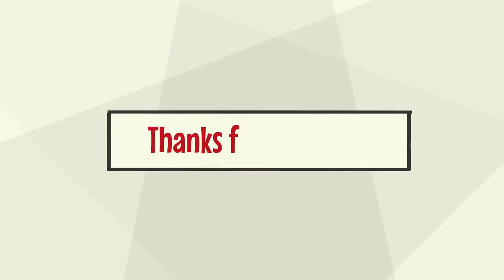ឆារសាច់ជ្រូក​ ជាមួយស្ពៃក្តោប l មេផ្ទះខ្មែរ, មេចុងភៅខ្មែរកូនអ្នកស្រុកស្រែ [Buddha Dhamma Monk]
🌷🌷🌷🌷🌷🌷🌷🌷🌷🌷🌷🌷🌷🌷🌷សូមអនុមោទនា!!!🌷🌷🌷🌷🌷🌷🌷🌷🌷🌷🌷🌷🌷🌷🌷👉
✅សូមឲ្យព្រះពុទ្ធសាសនារុងរឿងចម្រើនយូរអង្វែងរហូតជានិរន្តរ៍
✅ការស្តាប់ព្រះធម៍ដោយល្អរមែនបាននូវប្រទីបគឺបញ្ញា
✅សូមអរគុណសម្រាប់ការគាំទ្រនូវឆានែលព្រះធម៌នេះ!